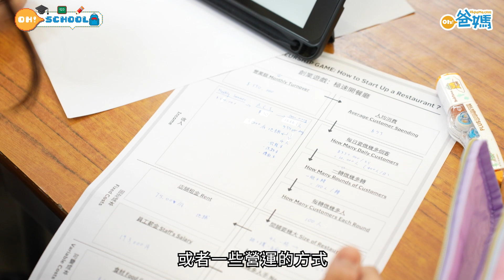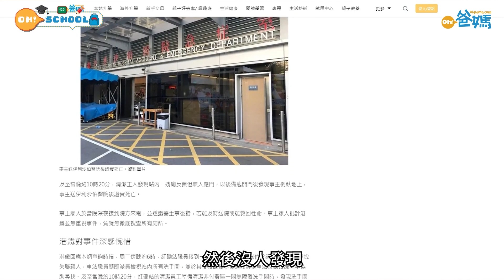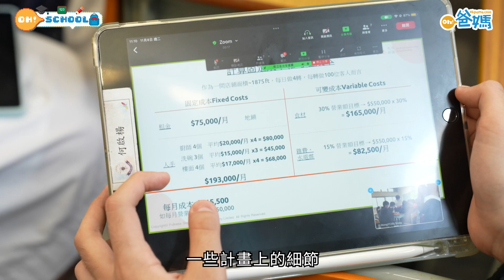【本地升學】社創校園|社創新學科打入中小學 培養學生的社會責任及企業家精神連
【Oh專題】近年創業風氣盛行，幫助推廣創業的「社創校園」今年與華三院甲寅年總理中學合作，把社創加入到恆常課程中，更提供創業基金，實踐學生們的理念。